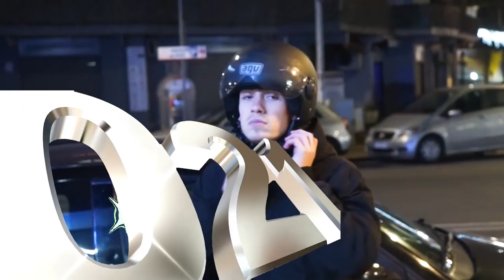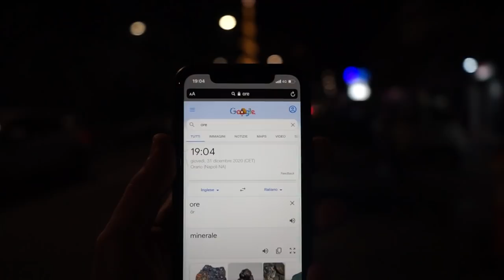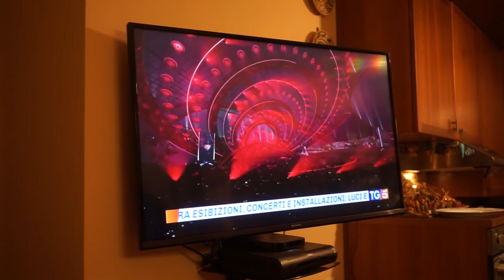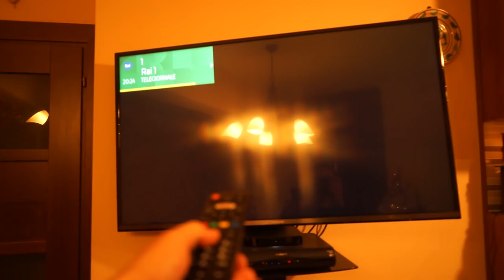Capodanno 2021 Napoli - Fuorigrotta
Ciao ragazzi Buon 2021, sicuramente un anno da dimenticare per tutti noi. Ho deciso di girare lo stesso il video nonostante la mia zona non festeggiasse per rispetto delle persone che se ne sono andate!

Napoli città dalle mille facce mostra sempre il meglio di sè anche il 31 di Dicembre. Ecco un breve assaggio del mio capodanno edizione 2021!
A grande richiesta un must del mio canale e in generale della cultura moderna napoletana.
Accendete con sicurezza,non raccogliete mai petardi da terra e non acquistate petardi artigianali/illegali.